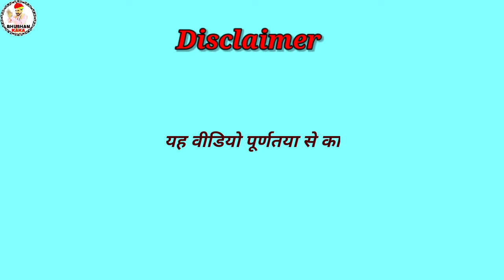होली को रमाद Holi Special || New Rajasthani Comedy Video || Bhushan Kaka Ki Comedy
होली को रमाद Holi Special || New Rajasthani Comedy Video || Bhushan Kaka Ki Comedy@MarwadiMasti315 @LADUTHEKADAR

सभी दोस्तों को होली को राम राम

हमारे इस चैनल पर किसी भी प्रकार की विडियो मे किसी भी जाति धर्म या कोई भी वस्तु का गलत तरीके से उपयोग नही हुआ है ये बस एक मनोरंजन के लिए बनाया गया है

होली को रमाद होली स्पेशल वीडियो || नई राजस्थानी और मारवाड़ी कॉमेडी वीडियो || भूषण काका की कॉमेडी

होली का हंगामा || Holi Special काका कजोड़ की कॉमेडी ||
holi new comedy video 2023
holi new comedy video
holi new comedy mani meraj
होली का नया कॉमेडी वीडियो
holi par new comedy video 2023
holi ka new comedy video
holi miraj new comedy
होली नई कॉमेडी मणि मेराज
rajasthani comedy video new
rajasthani comedy status
rajasthani comedy song
राजस्थानी कॉमेडी मारवाड़ी
rajasthani comedy marwadi
rajasthani comedy short video
rajasthani comedy natak
राजस्थानी कॉमेडी 2023 की
rajasthani comedy 2023
राजस्थानी कॉमेडी 2023
rajasthani comedy 2023 ka
marwadi comedy 2023 ka
rajasthani new comedy 2023
rajasthani marwadi comedy 2023
poonam rajasthani comedy 2023
rajasthani music comedy 2023
dhola rajasthani comedy 2023
rajio rabio rajasthani comedy 2023
new rajasthani comedy video 2023
marwadi comedy video 2023
new marwadi comedy video2023
new marwadi comedy video 2023 मारवाड़ी कॉमेडी
rocky marwadi comedy new video 2023
marwadi comedy video
मारवाड़ी comedy video
marwadi comedy video status
marwadi comedy video short
marwadi comedy saas bahu
rajasthani desi comedy
desi comedy video
marwadi comedy video papiyo
marwadi कॉमेडी वीडियो
marwadi comedy video fun with sing
fanny comedy video
marwadi comedy video  school
haryanvi comedy
haryanvi comedy video
haryanvi comedy haryanavi2023
haryanvi comedy haryanvi2023
haryanvi comedy haryanvi
haryanvi comedy natak
haryanvi comedy
haryanvi comedy movie 2023
haryanvi comedy reels
haryanvi comedy short video
haryanvi comedy film 2023
❤️Special Thanks To  All  BHUSHAN KAKA Team❤️

🌹भाइयों कृपया ऐसे ही प्यार और सपोर्ट बनाये रखे
हमें आप के प्यार की ही जरूरत  है धन्यवाद🌹
🌹--Thanks--For--Watching--video--